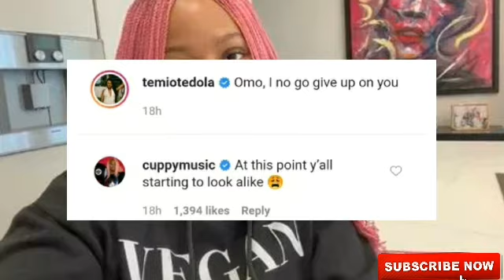DJ cuppy react to photos of temi otedola and mr eazi | meet the strongest man who is 77 years old